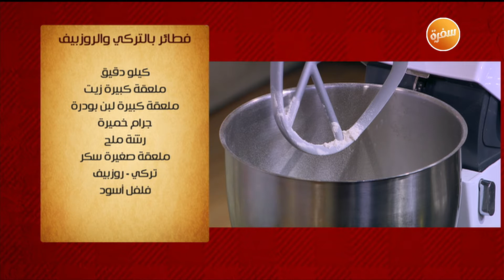طريقة تحضير فطائر بالتركي والروزبيف | الشيف شربيني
طريقة عمل فطائر بالتركي والروزبيف مع الشيف شربيني في الشيف